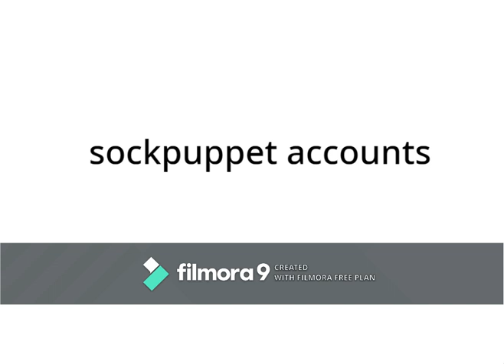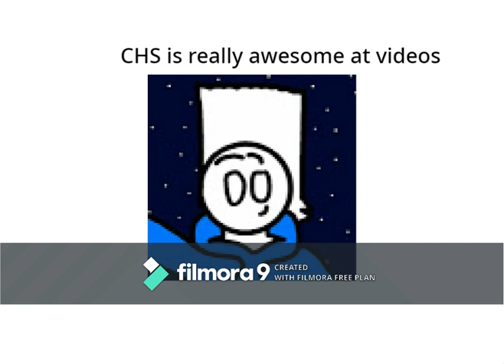Bestboy087 rants: sockpuppet accounts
i hate sockpuppet accounts